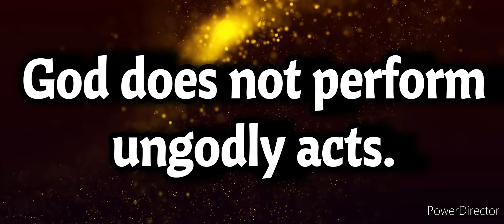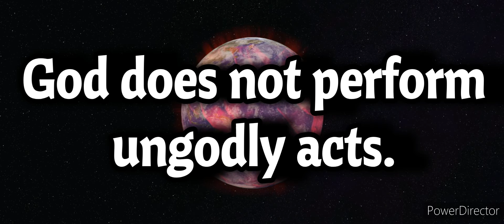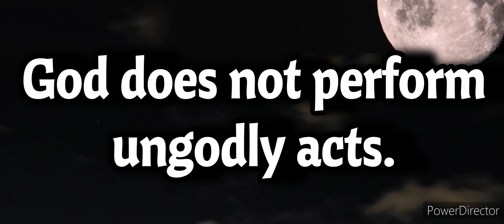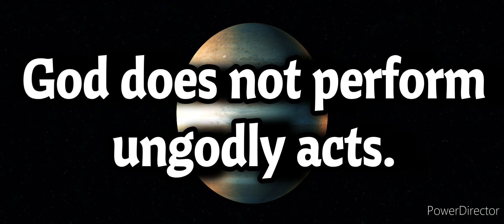God does not perform ungodly acts, God performs only Godly acts